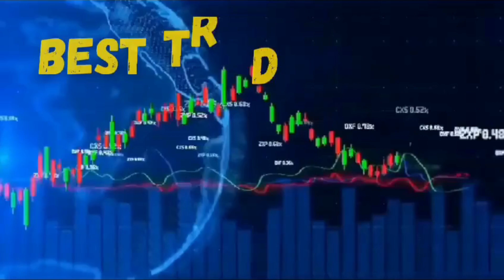DIFFERENCE BETWEEN NIFTY 50 & NIFTY BEES || SHARE MARKET TAMIL|| SWING TRADING || BEST TRADING VIEW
ACCOUNT OPENING LINK
The Psychology of Money Book by Morgan Housel in Tamil
ONLINE COURSE
Course fee : 1500 only
1.Types of candle
2.Patterns
3.TreNdline drawing method
4.Swing trading detail
All detail only In Tamil
2 week sunday only
Time 5:30pm to 7.00pm

EDUCATIONAL PURPOSES ONLY. Investing and Trading in the stock market are subjected to market risk. we are not SEBI-registered analysts. Consult your financial advisor before taking a decision. BEST TRADING VIEW is not responsible for your Profits and Losses. The sole purpose of this content is for Knowledge and Awareness about the Sharemarket. So by being a viewer of this channel, you agree that you understand all the above. therefore, any legal action is void